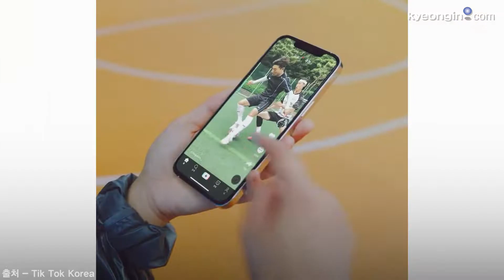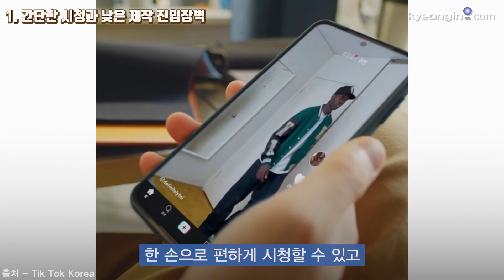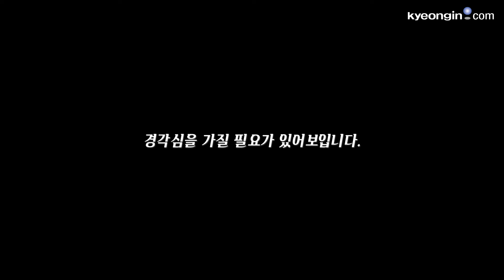요즘 대세 '숏폼'에 대한 여러분의 생각은?!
요즘 대세로 자리 잡은
유튜브의
인스타그램의
tictok 등등

'숏폼'이 인기를 끄는 이유와 그에 대한 문제는 무엇일까요?!